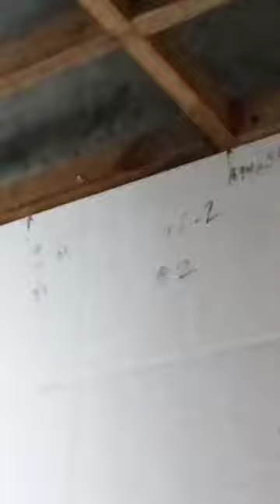我總花費不到4萬 DIY 翻新自己的浴室 2